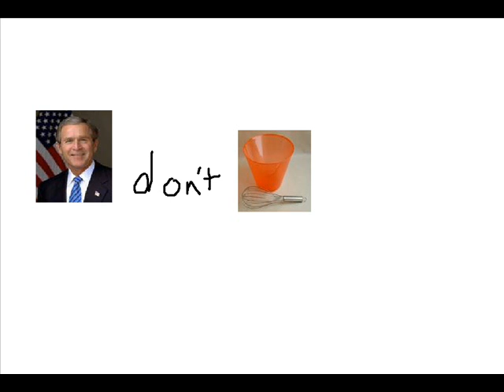RHCP BUSH HATE SONG!!!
the red hot chili peppers hate bush, too!